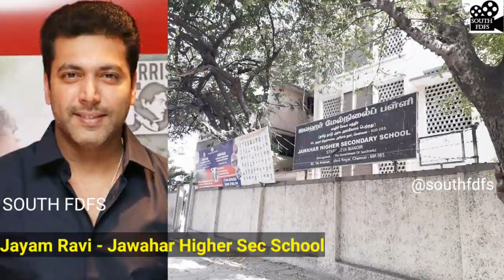தமிழ் நடிகர்கள் படிச்ச ஸ்கூல் எது தெரியுமா? | Tamil Actors Studied School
தமிழ் நடிகர்கள் படிச்ச ஸ்கூல் எது தெரியுமா? | Tamil Actors Studied in Which School